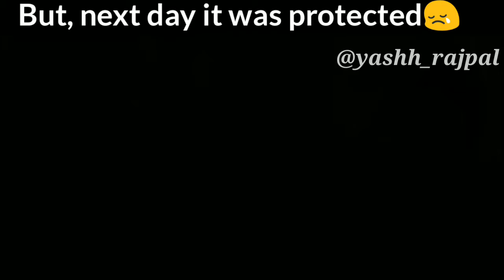WiFi story in bollwyood song vine style || Vine#11 || Yash Rajpal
Hey guyz.
Here's the story of wifi in bollywood song style,bollywood song vine, Song, vines, Wifi,
WiFi stories, wifi stories in bollywood song vines

Situations covered

Do watch our old vines too

Here's the link
➡ My insta handle(@yashh_rajpal):